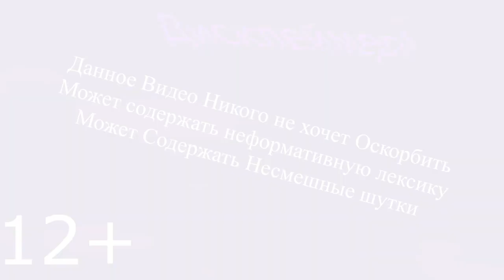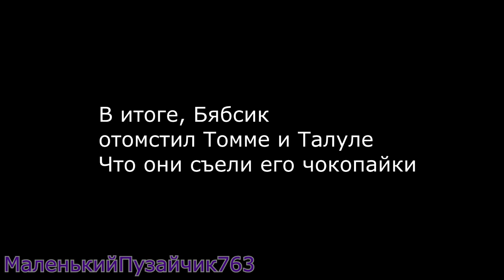БАБСИК / БУБА ПУП РИТП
ЖЕСТЬ КРЕЙЗИ БАРИО!!
ПЕРВЫЙ ПУП ПО БУБЕ!!

забыл дисейблнуть рэсэмпл:(